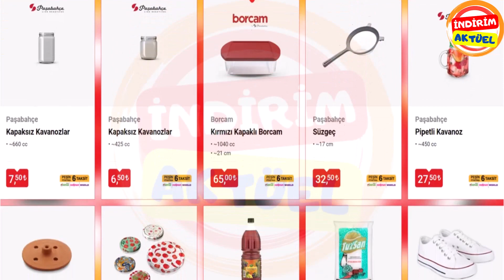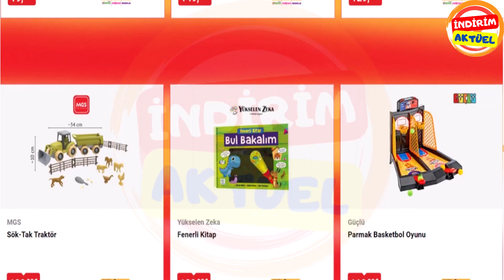4 Ağustos Bim - Bim Market 4-11 Ağustos 2023 Kataloğu | Aktüel Ürünler | Resmi Katalog (Şimdi Çıktı)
4 Ağustos BİM Market kampanyasında ilk dikkat çeken aktüel ürün LG 50" UHD Smart Televizyon oluyor. BİM 4 Ağustos 2023 kataloğunda LG NANO766QA 50" UHD Smart Televizyon için 15.999 TL fiyat yer alıyor. BİM 4 Ağustos 2023 Aktüel Kataloğu ile satışa sunulacak diğer aktüel ürünlere de hemen bakalım.

BİM Aktüel 4 Ağustos kataloğunda RKS XS25 Kalın Tekerlekli Katlanabilir Elektrikli Bisiklet, Fakir Şarjlı 2in1 İnovax Dik Süpürge, Arnica Blender Seti, Dijitsu Dijital Mikrodalga Fırın ve Bonera Karnıyarık Tenceresi haftanın dikkat çeken aktüel ürünleri arasında yer alıyor. BİM 4 Ağustos 2023 Aktüel Ürünler Kataloğu ile satışa sunulacak tüm aktüel ürünlere sayfanın devamından ulaşabilirsiniz.

Bu hafta incelediğimiz BİM 4 Ağustos 2023 Kataloğu gibi tüm güncel kataloglara ulaşabileceğiniz BİM Aktüel kategorimize göz atmayı unutmayın. Her hafta hem Salı hem de Cuma günleri BİM Market tarafından hazırlanan yeni kampanyaları bu kategoride sizlere sunuyoruz. Önümüzdeki haftaya ait BİM 11 Ağustos 2023 Aktüel Kataloğu yine bu kategoride yer alacak.

Şimdi BİM 4 Ağustos 2023 Aktüel Ürünler Kataloğu ile satışa sunulacak aktüel ürünleri ve bu ürünlerin cazip fiyatlarını listeleyelim;

LG NANO766QA 50" UHD Smart Televizyon 15.999 TL
Nordmende NM42250 42" FHD Android Televizyon 5.299 TL
RKS XS25 Kalın Tekerlekli Katlanabilir Elektrikli Bisiklet 15.999 TL
Kuba BM8 PRO Kalın Tekerlekli Katlanabilir Elektrikli Bisiklet 12.999 TL
MJ-1 Elektrikli Bisiklet 9.999 TL
27,5 Jant 21 Vites Dağ Bisikleti 2.199 TL
Fakir Şarjlı 2in1 İnovax Dik Süpürge 5.999 TL
Fakir RS 720 Robot Süpürge 4.599 TL
Dijitsu 3 Çekmeceli Derin Dondurucu 2.999 TL
Luxell XXL 7.5 Litre Fastfryer 2.799 TL
Dijitsu Dijital Mikrodalga Fırın 1.599 TL
Arnica Blender Seti 899 TL
Kumtel Vakum Makinesi 599 TL
Rakle Cam Renkli Su Bardağı 3'lü 99 TL
Rakle Cam Ayaklı Renkli Meşrubat Bardağı 2'li 75 TL
Rakle Cam Desenli Su Bardağı 3'lü 59 TL
House Pratik Elektronik Su Pompası 79 TL
Hobby Life Kapaklı Leğen 37,50 TL
Hazneli Süzgeç 26,50 TL
Manuel Su Pompası 26,50 TL
Okyanus Home Limon Press 22,50 TL
Kaşıklık 21,50 TL
Çok Amaçlı Bıçak Çeşitleri 18,50 TL
Desenli Ketçap/Mayonez Şişesi 660 cc 11,50 TL
Okyanus Home Poşet Klipsi 11 TL
Cook Love Eriste / Makarna Makinesi 599 TL
Alpina Bıçak Seti 3'lü 199 TL
Bonera Karnıyarık Tenceresi 22 cm 159 TL
Quick Dicer Pratik İpli Doğrayıcı 129 TL
Alpina Fincan 4'lü 129 TL
Glass in Love Cam Çerezlik Seti 119 TL
Glass in Love Cam Kupa 6'lı 75 TL
Glass in Love Cam Dondurma / Tatlı Kasesi 3'lü 59 TL
Colorina Meyvelik 30 cm 99 TL
Hobby Life Salata Kurutucusu 79 TL
Colorina Cam Meyvelik 21 cm 69 TL
Hobby Life Soğan / Patates Saklama Kabı 69 TL
Paşabahçe Kavanoz Çeşitleri 5 Litre 69 TL
Paşabahçe Kavanoz Çeşitleri 3 Litre 44,50 TL
Paşabahçe Kapaksız Kavanoz 1000 cc 8,50 TL
Paşabahçe Kapaksız Kavanoz 660 cc 7,50 TL
Paşabahçe Kapaksız Kavanoz 425 cc 6,50 TL
Borcam Kırmızı Kapaklı Borcam 1040 cc 65 TL
Paşabahçe Süzgeç 17 cm 32,50 TL
Paşabahçe Pipetli Kavanoz 450 cc 27,50 TL
Dolma Kapağı 27,50 TL
Chef's Desenli Kavanoz Kapağı 1,25 TL
Efor Üzüm Sirkesi 2 Litre 22,50 TL
Tuzsan İri Salamura Tuz 3 Kg 14,50 TL
Kadın / Erkek Spor Ayakkabı 139 TL
Casilli Erkek Atlet Şort Takım 139 TL
Casilli Erkek Şort 59 TL
Casilli Kadın İp Askılı Şortlu Takım 125 TL
Casilli İp Askılı Şortlu Takım 99 TL
Kadın Cüzdan 49,50 TL
Molinella Sofra Bezi 34,50 TL
MGS Luna ve Oyuncak At 199 TL
MGS Luna’nın Bisikleti 69 TL
MGS Oyuncak Makyaj Çantası 59 TL
Güçlü Çöp Kamyonu 149 TL
MGS Sök-Tak Biçerdöver 129 TL
MGS Sök-Tak Traktör 129 TL
Yükselen Zeka Fenerli Kitap 129 TL
Güçlü Parmak Basketbol Oyunu 119 TL
Nerf Elite 2.0 Slyshot 119 TL
Hotwheels İkili Araba 69 TL
MGS İkili İnşaat Seti 65 TL
Türkiye İş Bankası Kültür Yayınları Hikaye Kitapları 19,50 TL
Yukarıda listelediğimiz aktüel ürünler ile BİM 4 Ağustos 2023 Aktüel Ürünler Kataloğu incelememizi tamamladık. Gelecek hafta BİM 11 Ağustos 2023 Aktüel Ürünler Kataloğu yine sitemizde sizlerle olacak.